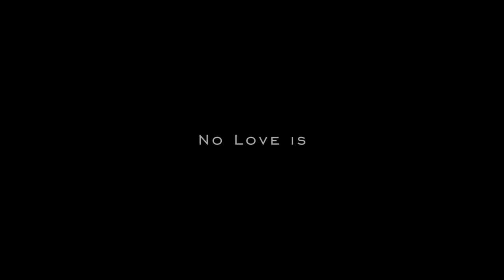The Substitute short film trailer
This is the original teaser/trailer for Light of Life Films short film The Substitute.